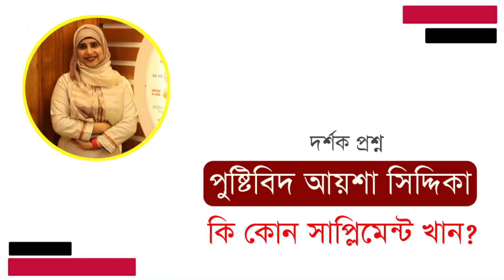পুষ্টিবিদ আয়শা সিদ্দিকা কি সাপ্লিমেন্ট খান । Nutritionist Aysha Siddika